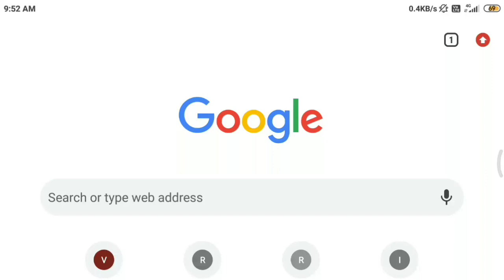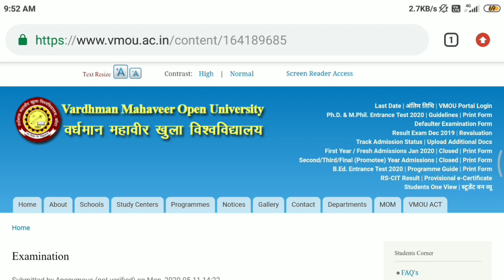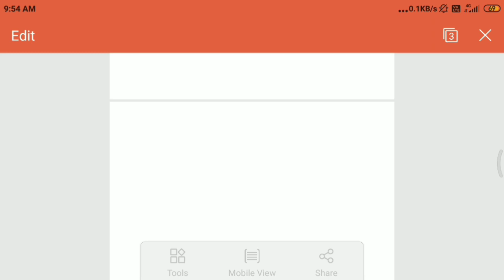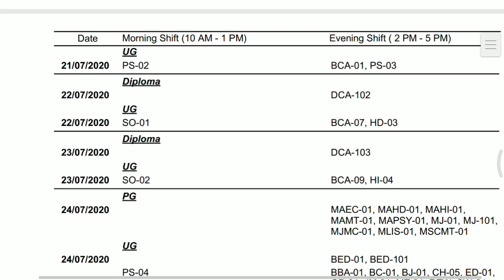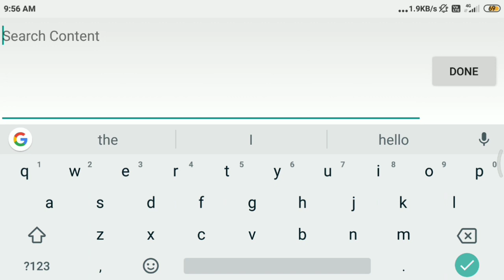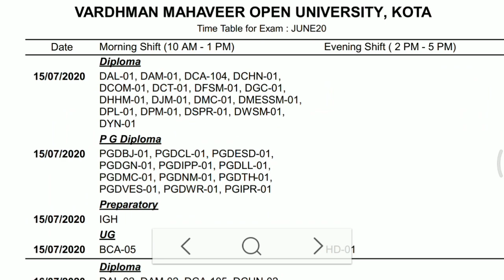VMOU जून 2020 परीक्षा का परीक्षा कार्यक्रम (Time-Table ) जारी। time table June 2020 exam VMOU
आज के इस वीडियो में vmou open University June  2020 परीक्षा के लिए परीक्षा कार्यक्रम बताया गया है।